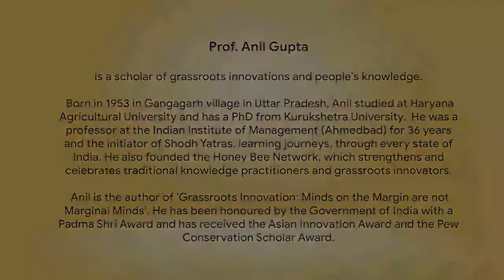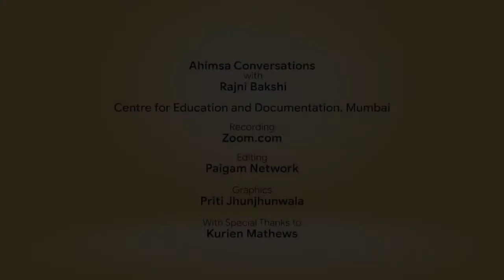Ahimsa Conversation # 51 Anil Gupta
Violence has indeed increased in our times. But if we focus only on that we won’t have the strength or the courage to change society from within. Anil Gupta, veteran professor of management and innovation, says this on the basis of over 25 years spent walking in ‘Learning Journeys’ all over India. No matter how much injustice and violence increases, says Anil, we must not give up the hope that we still have, in the society, the essential human qualities to create the good society. The first step towards nonviolence is refusal to accept injustice and exploitation – and related problems that people have got used to living with. Therefore, Anil exhorts young people to be restless. Even spreading a concern is important – it will inspire someone else to find a solution. Let us plant seeds of restlessness, says Anil, water them with dedication and fertilize them with faith.